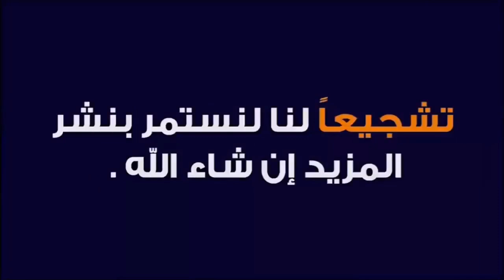اليوم من سوق الأسبوعي سبت سطات إقليم سطات نقدم لكم أتمنة الخيول بتاريخ 27/3/2021